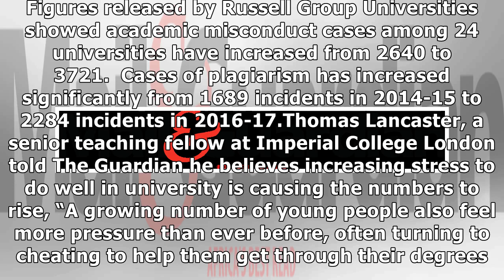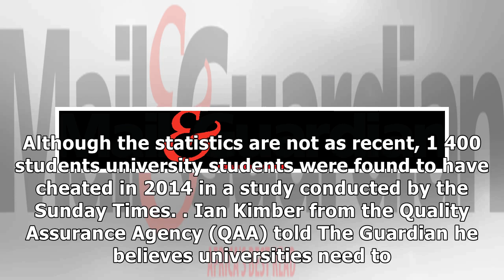Academic misconduct increases by 40% in British universities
Incidences of academic misconduct in British universities has surged by 40% between the 2014-15 and 2016-17 academic years according to research conducted by The Guardian. Figures released by Russell ...